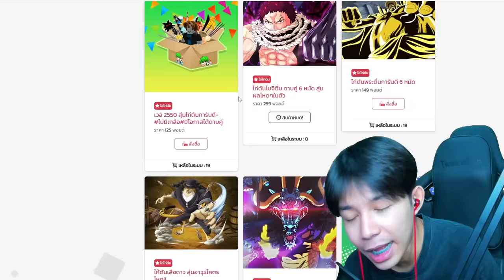ใช้ผล ไดโนเสาร์ ไปเกรียนคน มี 10 สกิล โคตรโกง ลาก่อน ผลจิ้กจอกT^T